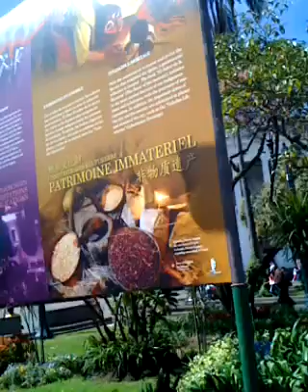viaje a Quito Ecuador con el Diario de doff - 22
viaje a Quito Ecuador con el Diario de doff Sabado 11 de junio del 2011 - Quito, calles y hablar hue***s...
Caminando en Quito...